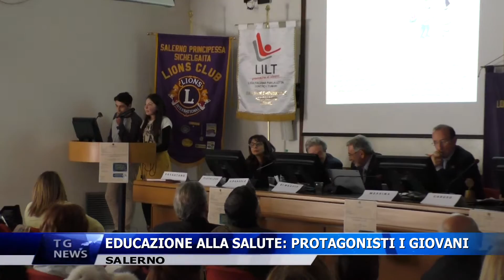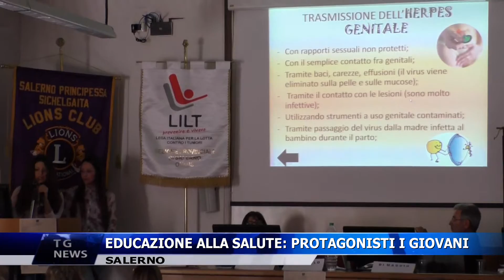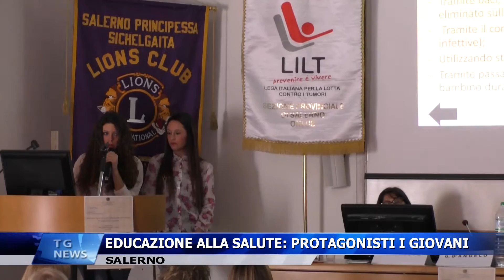EDUCAZIONE ALLA SALUTE LIONS SALERNO 17 APRILE